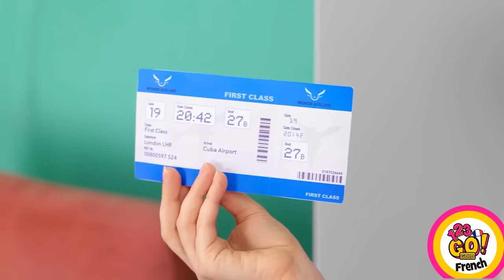CHAUSSURES À ROULETTES COOL || ASTUCES DE FILLE ! Idées de Mode Pauvre VS Riche Par 123 GO! GOLD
Préparez-vous à personnaliser vos chaussures grâce à la magie du bricolage ! Dans cette vidéo passionnante, 123 GO ! présente un affrontement épique entre des astuces de vêtements et de chaussures de riches et des astuces de vêtements et de chaussures de pauvres. Apprenez à transformer vos basket ordinaires en chaussures à roulettes et découvrez toute une gamme de bricolages estivaux amusants et à la mode pour les filles !